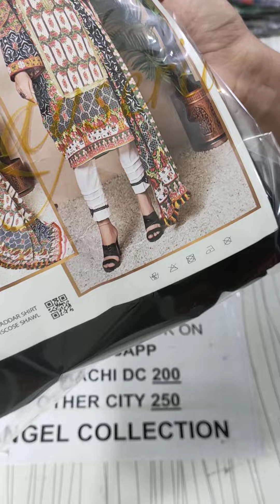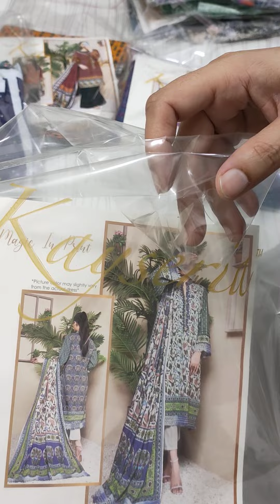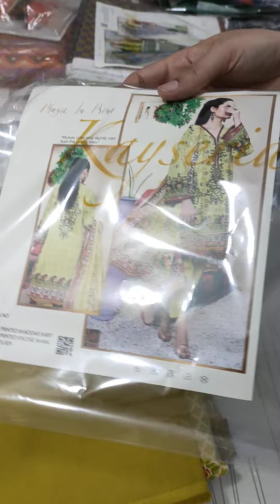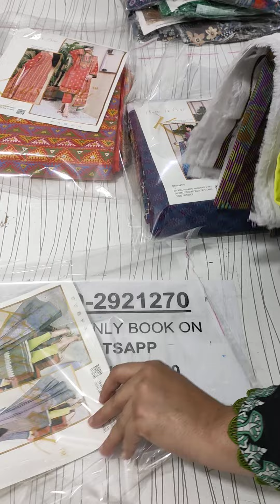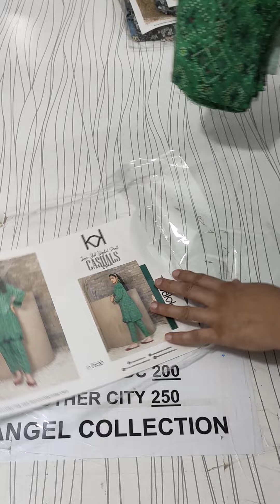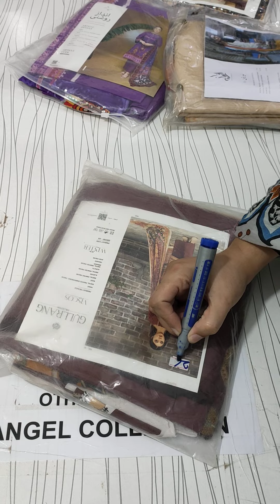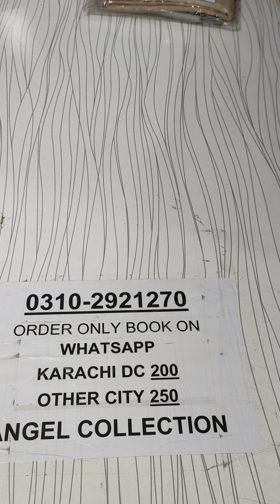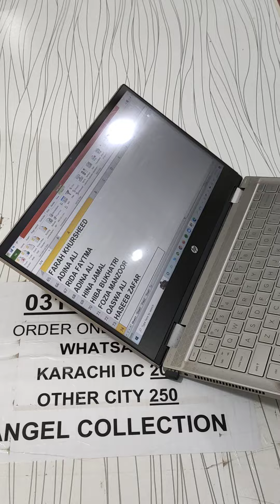Magic in print kayseria khaddar linen shawl much more 03102921270 WhatsApp for order